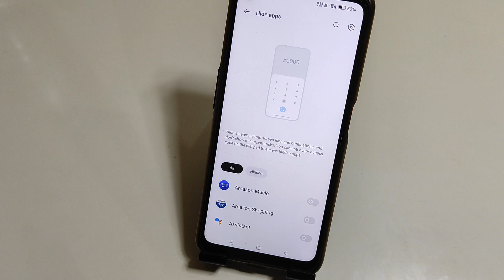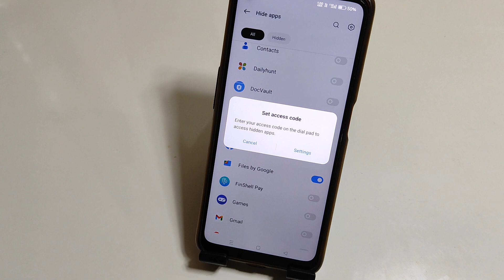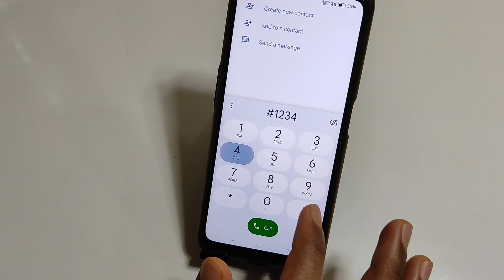Realme 11 Pro + 5g me App hide Kaise kare/how to hide app setting in realme 11 pro plus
Hello friends aaj ki is Video me Maine aap logo ko bataya hai ki realme 11 pro plus 5g mobile me app hide Kaise karte hai